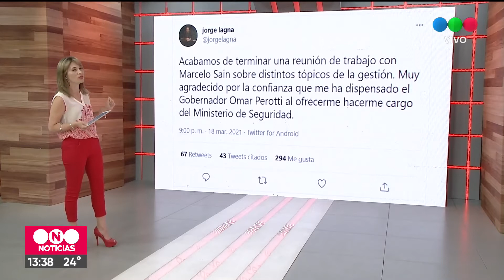El gobernador Perotti aceptó la renuncia del Ministro de Seguridad, Marcelo Sain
El Dr. Jorge Lagna, quien venía desempeñando el cargo de Secretario de Gestión Institucional y Social de la Seguridad, será su reemplazante y asumirá en la jornada de hoy.